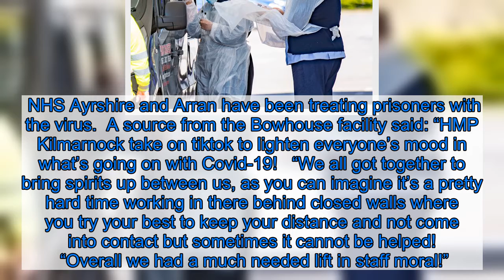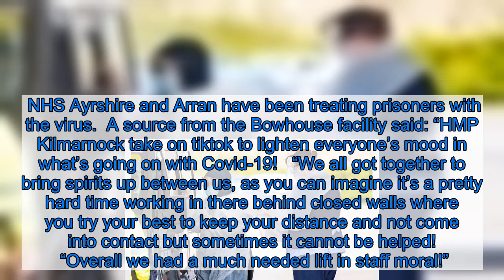HMP Kilmarnock prison staff take on TikTok dance challenge in bid to lift spirits at coronavirus hit